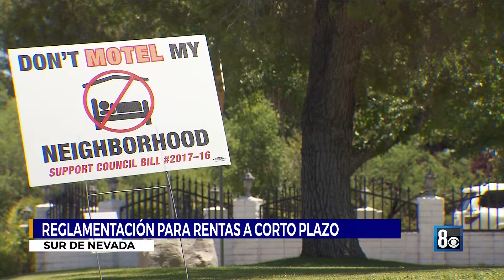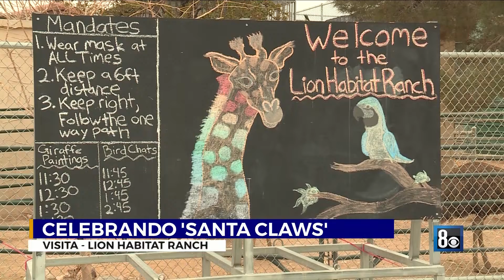8NN En Español: Breve Informativo para 12/22/2021